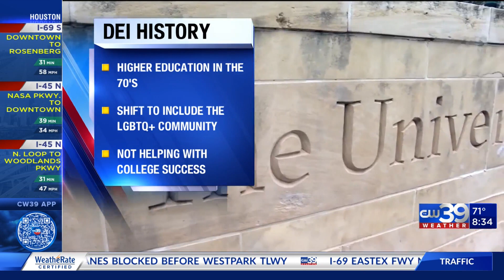How the DEI ban impacts Texas schools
Texas public university leaders say hundreds of positions and programs across state college campuses were eliminated or altered as a result of the state’s new ban on diversity, equity and inclusion initiatives. Representatives for the state's largest public university systems testified on the changes before a bipartisan panel Tuesday.